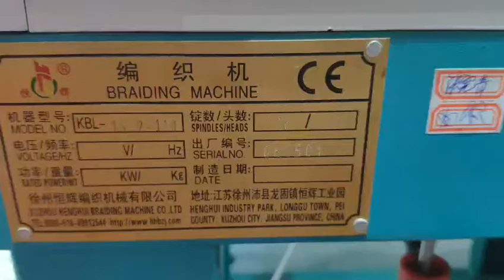Coaxial cable braiding machine